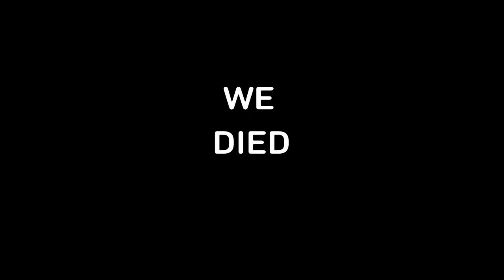Winning With The *NEW* Helicopter